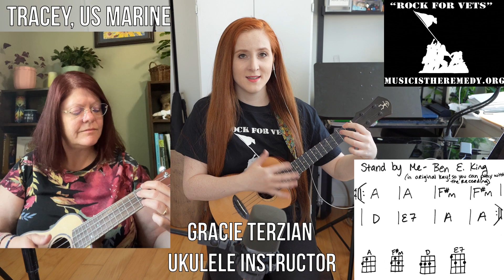Rock For Vets: Uke’s for Vet’s, Tracey (US Marine Veteran) and Gracie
Watch and listen to Tracey (US Marine Veteran) who has never picked up and instrument before and played along with Gracie.

Successful Completion: The classes were successfully conducted, providing a valuable musical experience for participating veterans.

Partnership: The collaboration with the Alaska Warrior Partnership was effective and mutually beneficial.

Accessibility: The online format allowed veterans from various locations in Alaska to participate.

Challenges:  Timing: Finding a suitable time of day for all participants was challenging.
Internet Connection: The most significant issue was the inconsistent internet connectivity, which affected the quality of the sessions.

Our mission is to offer a therapeutic and enjoyable musical experience that promotes mental well-being, fosters community, and enhances the quality of life for veterans. We are now eager to expand our offerings to help more veterans discover the joy and healing power of music.

About Rock For Vets:  Rock For Vets provides accessible, inclusive, and supportive music programs for veterans, including lessons, jam sessions, and performance opportunities. These programs help veterans learn new skills, build confidence, and connect with others.
Partnership with Alaska Warrior Partnership: The Alaska Warrior Partnership supports Alaska’s veterans, active-duty military, and their families through comprehensive services and community engagement. Our collaboration has allowed us to tailor Ukulele classes to meet the specific needs of Alaskan veterans.

Uke’s for Vet’s Program Benefits:
Mental Health: Playing music reduces stress, anxiety, and depression, offering a therapeutic outlet.
Community: Participants join a supportive community, fostering camaraderie and mutual encouragement.
Skill Development: Veterans gain a new skill that provides lifelong enjoyment and a sense of accomplishment.

Success Story:  Our pilot program in Alaska received positive feedback, with veterans reporting increased happiness, reduced isolation, and a renewed sense of purpose. Learning to play songs and building camaraderie were highlights for many participants. However, connectivity issues were noted as a main challenge.

Wonderful instruction by Gracie Terzian.

Rock For Vets acknowledges that while the program may not be for everyone, it can be highly beneficial for those willing to engage and connect with like-minded veterans. Music is crucial for veterans, helping reduce PTSD symptoms, providing an emotional outlet, and facilitating social connections.